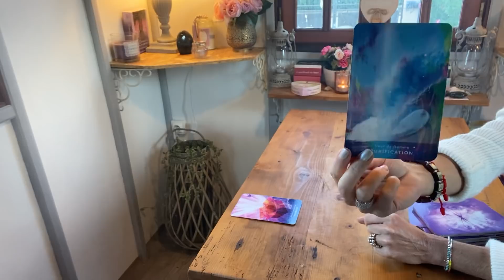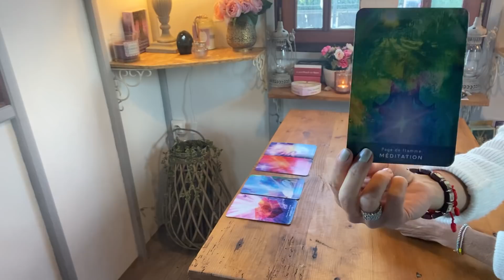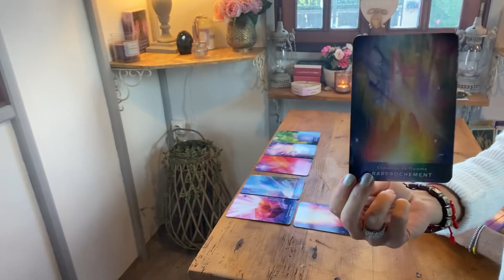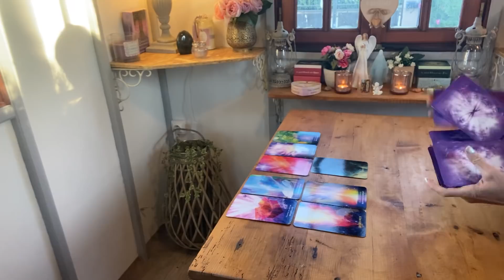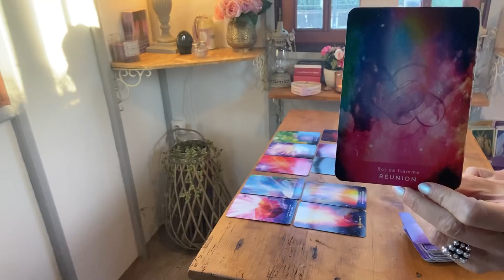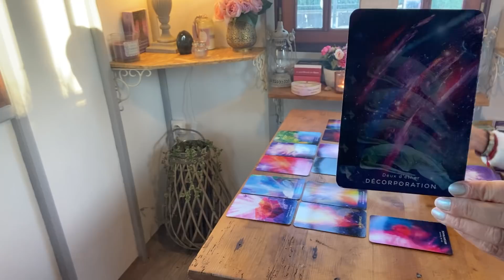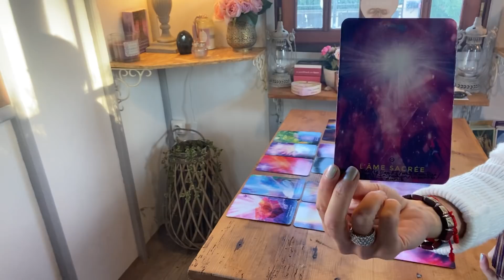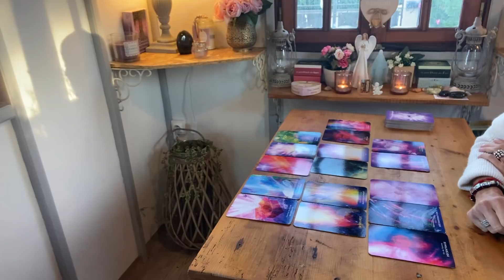FJ🥰QUIZZ/ UN MASCULIN DÉCIDÉ À ÊTRE HEUREUX / RÉUNION 💕🥂🎉🔆🌷😍